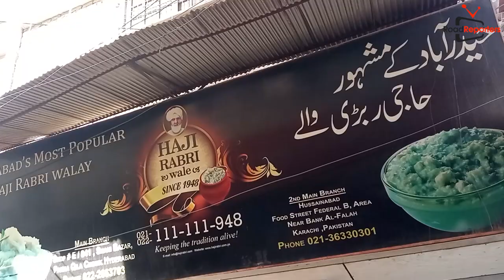Famous Rabri In Haydarabad Sindh | Haji Pista Rabri | Popular Dessert In Pakistan Milk Rabri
It's Haydrabad's Famous Rabri Center ..